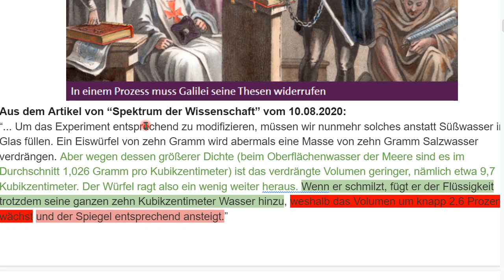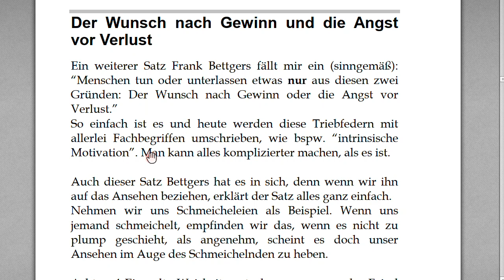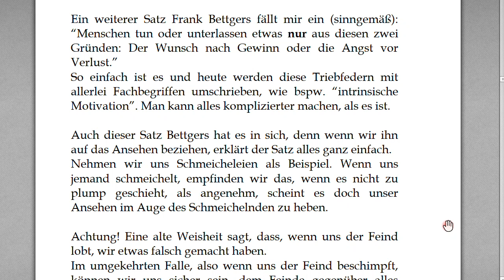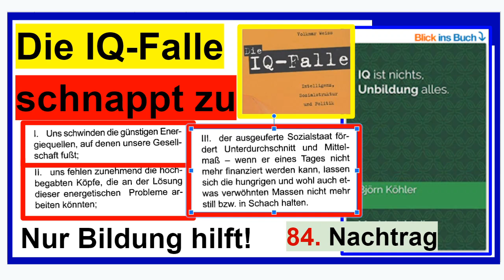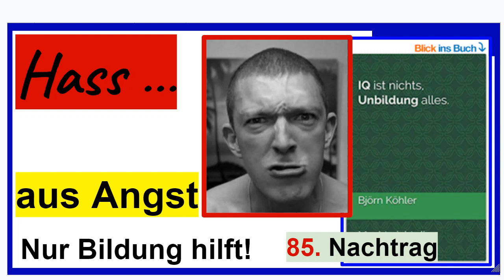Hass aus Angst vor Verlust des Ansehens - Nachtrag 85 zum Buch “IQ ist nichts, Unbildung alles”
+++ Meinungsfreiheit im MaPhy-Forum +++ Es ist alles ganz einfach: Die Verblödeten verlieren ihr Ansehen, wenn sie Fakten zugeben. Nur zuhören! Ich lese vor.

Björn Köhler